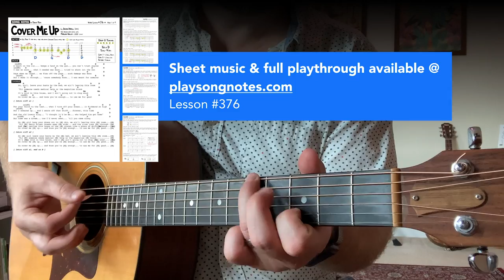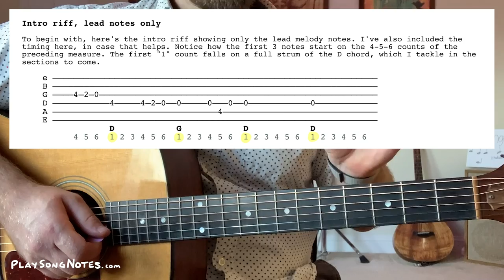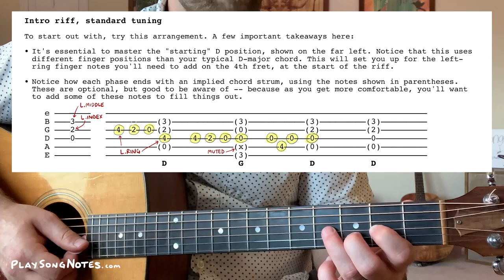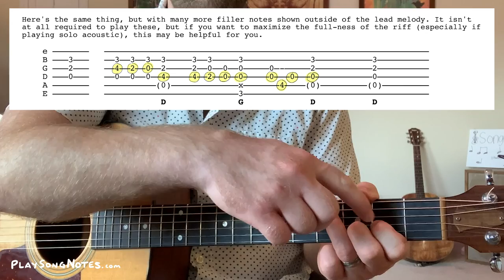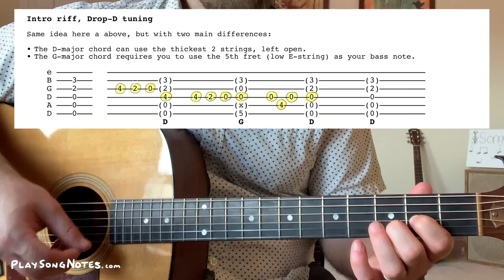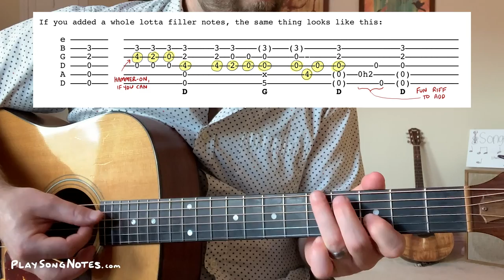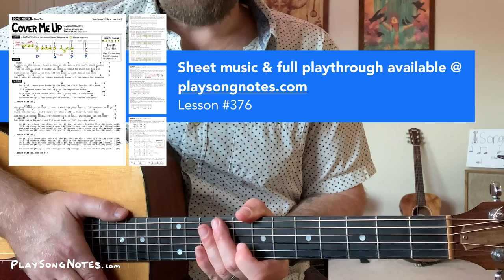🎸 Cover Me Up • Jason Isbell / Morgan Wallen guitar lesson (Standard & Drop-D tunings)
...this includes TWO play-along covers for you to follow along with. One in standard tuning, the other in Drop-D. No matter how you want to play it, I've got you covered!

ALSO AVAILABLE

Hey there, friends! New lesson today for Cover Me Up, a much-requested masterpiece from Jason Isbell (and very recently covered by Morgan Wallen, with much popularity). In my main video, I’ll dive immediately into the main riff that’s heard in the intro, verse, and chorus sections. I’ll tackle it step-by-step, in both standard tuning and Drop-D – which isn’t required, but fills things out quite a bit.

Video timestamps:

0:00 Overview & Lesson Summary
1:53 Intro riff: melody notes & basic timing
3:27 Intro riff: adding basic strums
9:32 Intro riff: adding filler strums
13:49 Playing the riff in Drop D tuning
16:17 Final advice & tips